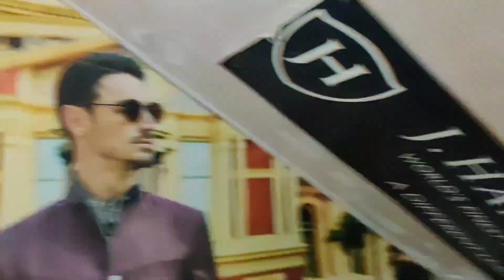ಬೆಂಗಳೂರು👌 Wholesale Men's Party Wear Suits in Chikpete | Save Money!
Shop name : riddi mascot association , opposite kalamandhir showroom, chikpete Bangalore.

others chickpete wholesale shops video

manjula y